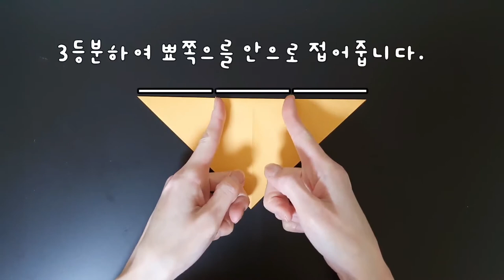도토리접기, 버섯접기, 밤접기, 도토리밤버섯 접는 방법, 가을 곡식 접는 방법, 가을 음식 접기, 색종이로 도토리 밤 버섯 접기, 도토리, 밤, 버섯_꼬마선생님의 '꼼꼼히 색종이'